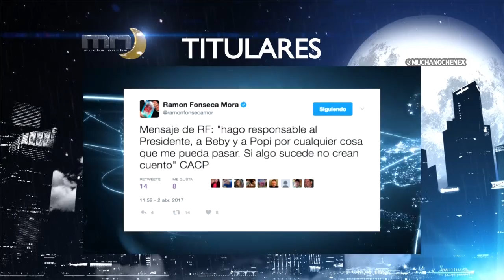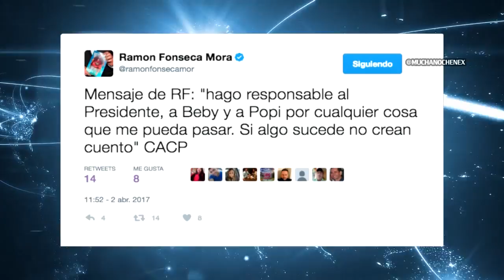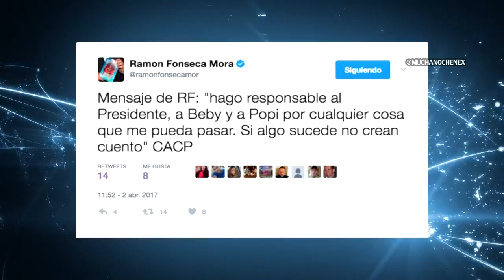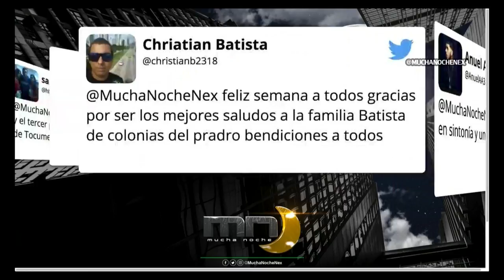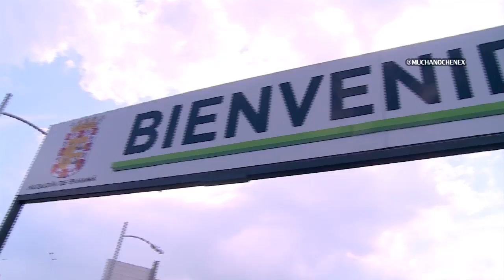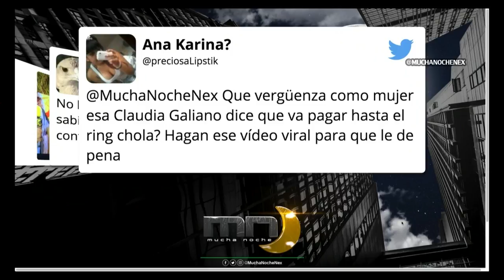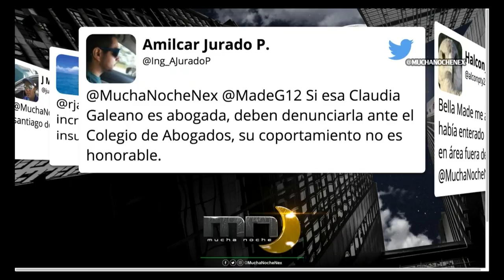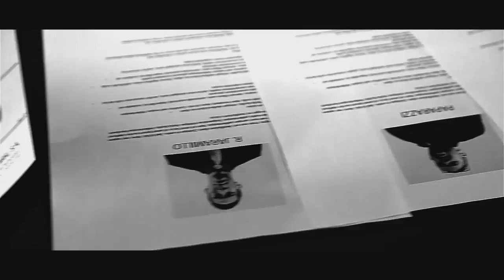Mucha Noche: Programa del 3 de abril 2017